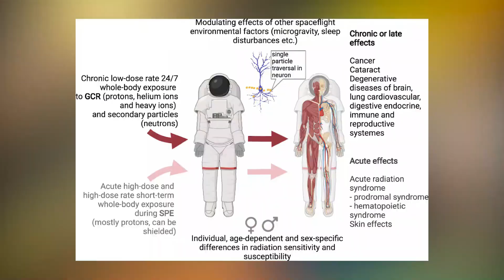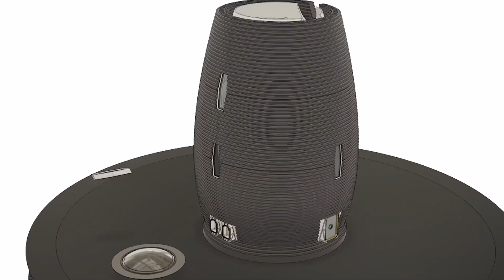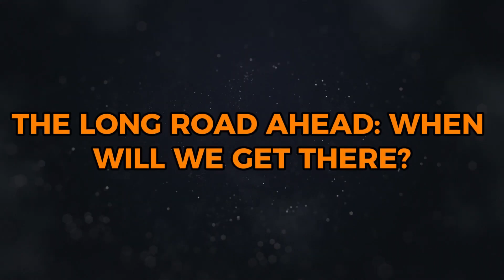Could We Survive on Mars? The Challenges of Colonizing the Red Planet.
Have you ever wondered what it would take for humans to live on Mars? 🌌 In this video, we dive into the incredible challenges of colonizing the Red Planet. From the long journey through space and surviving deadly radiation to building safe habitats and growing food on a barren world, Mars offers the ultimate test of human ingenuity.

🚀 Explore the physical, psychological, and technological hurdles that astronauts will face and discover how scientists and engineers are working to make Mars colonization a reality. We’ll also look at the groundbreaking technologies being developed by NASA and SpaceX, including the Starship and resource-utilization systems that could one day help humans thrive on Mars.

🔍 Topics Covered:
How long would it take to travel to Mars?
The dangers of radiation exposure in deep space.
How astronauts could grow food and produce oxygen on Mars.
The innovative shelters that could protect us from Mars’ harsh environment.
How Mars colonization could transform life on Earth.

Join us as we take a journey to the future of space exploration and imagine humanity’s next giant leap: surviving and thriving on Mars!